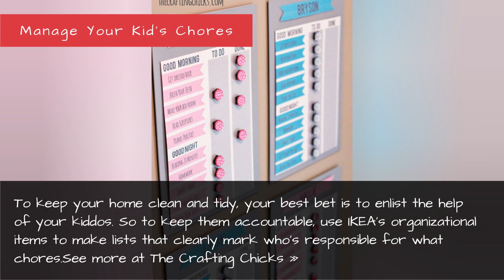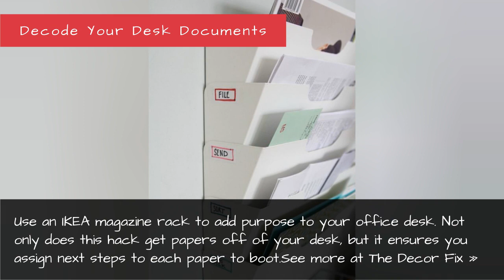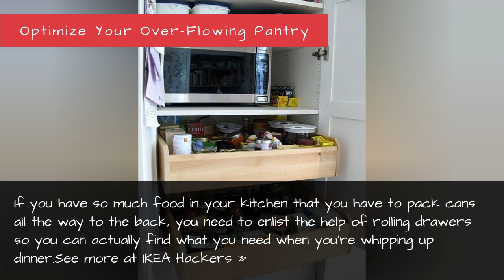Ikea Hacks To Organize Your Life - Ikea Organization Ideas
Even though most homes have a few key trouble spots (hello, messy closet), it's safe to say every room could benefit from some extra organization. Lucky for you, these IKEA hacks offer just that: Affordable and genius solutions to everyday home issues.